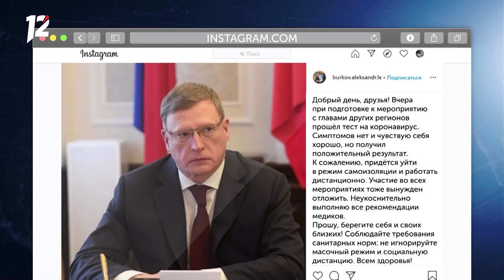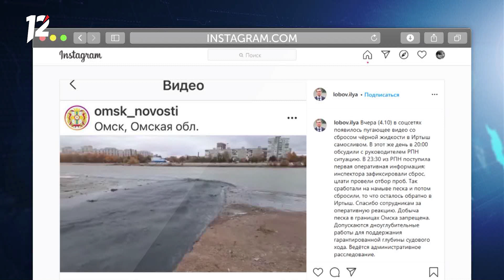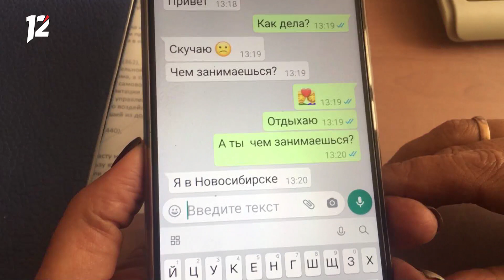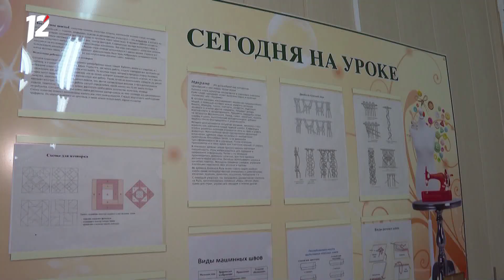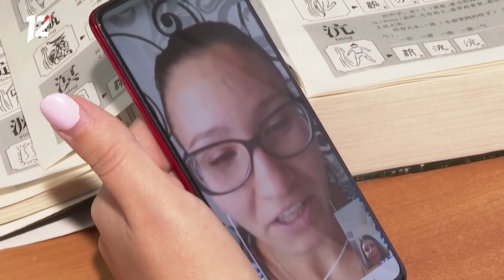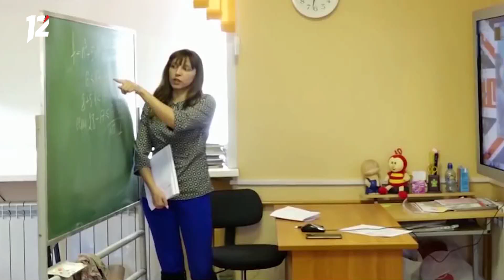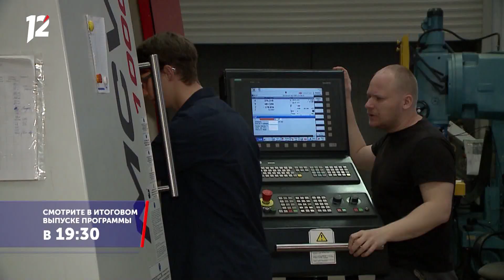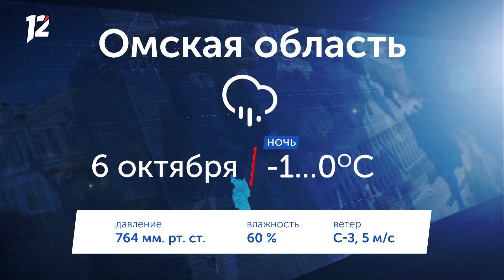Омск: Час новостей от 5 октября 2020 года (17:00). Новости